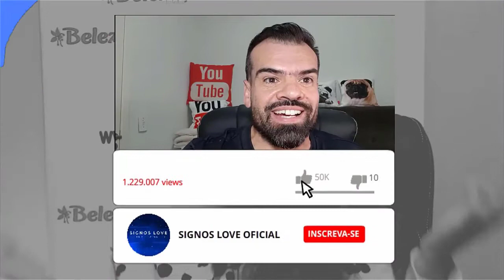♏❤️ HOROSCOPO ESCORPIAO HOJE 16 AGOSTO - AMOR, TRABALHO, SEXO, FAMÍLIA | horoscopo do dia touro 💜❤️💚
🔮 QUER SABER QUAL HORÓSCOPO DO SIGNO DE ESCORPIÃO PARA HOJE? COMO SERÁ O SEU DIA AMOR, TRABALHO, DINHEIRO, SEXO FAMÍLIA ASSISTA AGORA.

escorpião horóscopo do dia de hoje e tudo sobre o perfil do signo

Veja o horóscopo do dia do signo de escorpião. Confira também o perfil e o tarô de escorpião, e o horóscopo do dia de todos os signos.

Horóscopo leia tudo sobre o signo de escorpião. Veja o perfil de Câncer, características do signo, combinações, previsão diária e muito mais.

escorpião Horóscopo de hoje
libra ♋ Veja agora o horóscopo de hoje com a previsão para o ❤amor, dinheiro, trabalho, saúde, bem-estar, o que deve evitar hoje e mais.

Como é a pessoa do signo de escorpião?
Isso porque Escorpião é um signo fixo, não gosta de mudanças e busca um relacionamento para toda vida; Quanto mais o tempo passa, mais a relação fica boa, porque eles precisam de intimidade, não só sexual, mas principalmente emocional; Adoram dinheiro e são ótimos executivos e administradores

Como é o signo de escorpião no amor?
Escorpião é associado a paixões, sentimentos arrebatadores e intensos. Em verdade, é um signo afetivo e procura o casamento como forma de se sentir pleno, completo, realizado. Entrega-se completamente e é bastante leal, embora outros signos insistam em dizer o contrário.

➡️ Como saber as datas de cada signo:

Áries: de 21 março a 20 abril.
Touro: de 21 abril a 20 maio.
Gêmeos: de 21 maio a 20 junho.
Câncer: de 21 junho a 22 julho.
Leão: de 23 julho a 22 agosto.
Virgem: de 23 agosto a 22 setembro.
Libra: de 23 setembro a 22 outubro.
Escorpião: de 23 outubro a 21 novembro.
Sagitário: de 22 novembro a 23 dezembro
Capricórnio: de 22 dezembro a 20 janeiro
Aquário: de 21 janeiro a 18 fevereiro
Peixes: de 19 fevereiro a 20 março

Gratidão! Gratidão! 🌠⭐🌟

0:01
✉ Parcerias e Publicidade via DM

escorpião,
escorpiao,
escorpiao hoje,
horóscopo,
escorpiao hoje,
horoscopo escorpiao,
horóscopo escorpiao,
horoscopo escorpiao hoje,
horoscopo escorpiao hoy,
horoscopo escorpiao 2020,
horoscopo escorpiao agosto 2020,
horoscopo escorpiao agosto,
horoscopo de escorpiao,
horoscopo terra escorpiao,
horoscopo do dia escorpiao,
horóscopo diário escorpiao,
horoscopo de hoje escorpiao,
horóscopo escorpiao amor hoje,
signo de escorpiao,
signo de escorpiao hoje no trabalho,
0:01